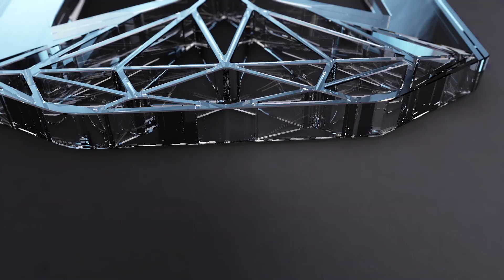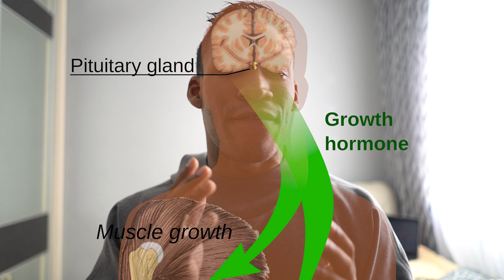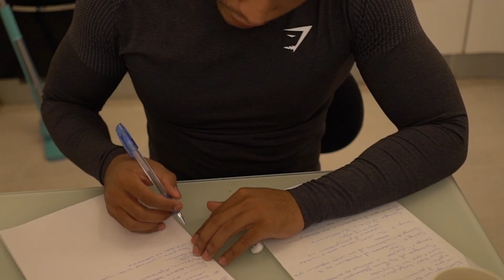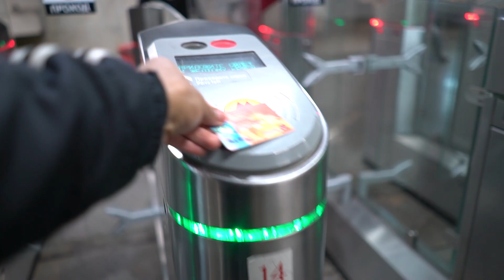INTERMITTENT FASTING for EXTREME FAT LOSS